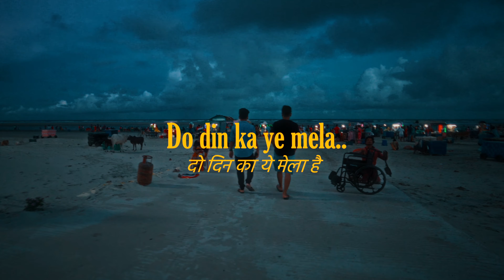Do Din Ka Ye Mela...